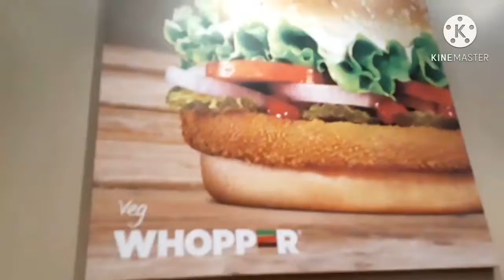Our New year celebrations🤩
Nikki jenny went to new mall to celebrate new year